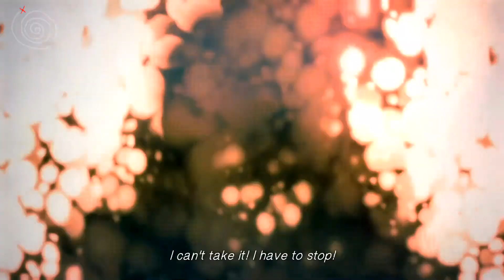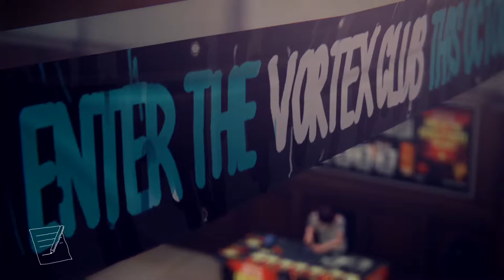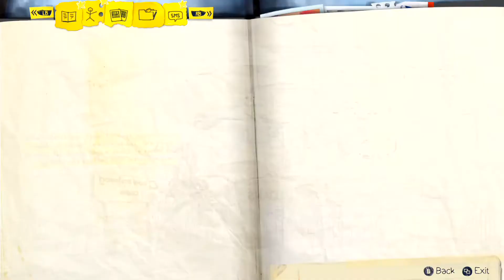Life Is Strange Walkthrough HD Episode 2 - Out of Time (Part 4)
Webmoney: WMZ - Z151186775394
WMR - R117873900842